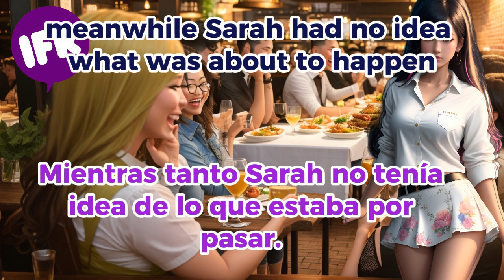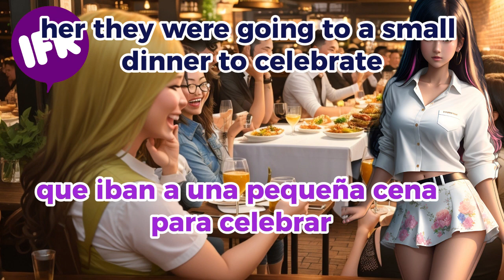Inglés Facil y Rápido con Método Input Comprensible + Historias Cortas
Cómo aprender inglés con el método de input comprensible e historias cortas. En este canal vas a aprender inglés, a mejorar tu listening, a mejorar tu lectura y a ampliar tu vobulario en inglés.

Vas a aprender inglés en sólo 3 pasos. 1ro, vas a escuchar la historia sin subtítulos para que afines tu oído y mejore el listening, Paso 2, vas a escuchar la historia con subtítulos en inglés, así asocias lo que escuchas y cómo se escriben las frases y oraciones. Finalmente el paso 3 es escuchar la historia con subtítulos tanto en inglés como en español.

Al principio de cada video hemos colocado el vocabulario con las 20 palabras más relevantes para que cuando empieces a escuchar la historia tengas un mejor entendimiento del contexto.